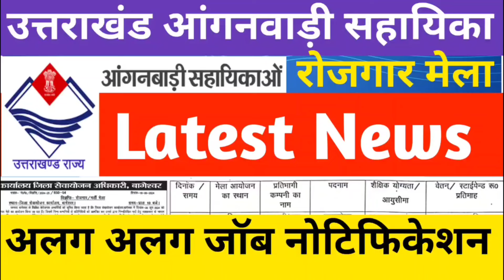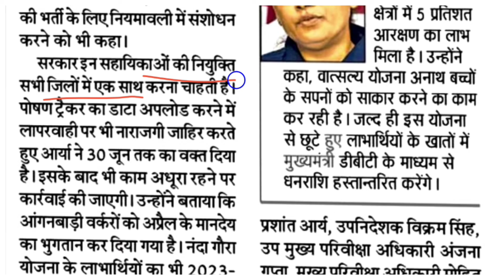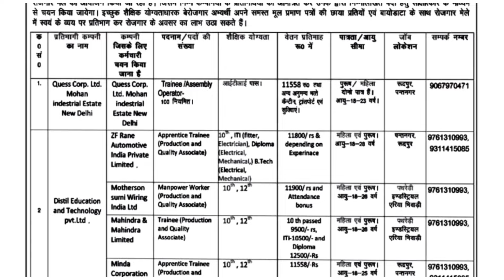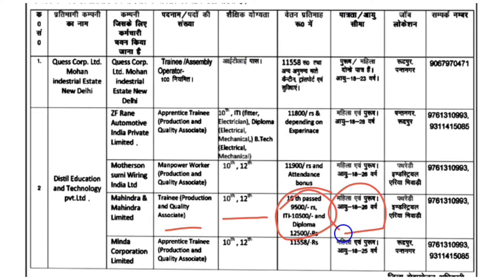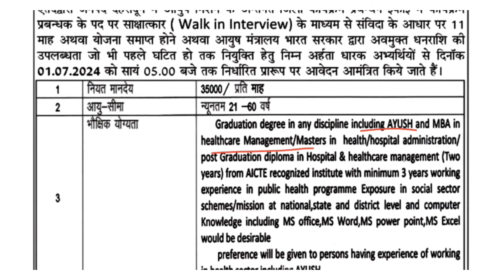उत्तराखंड आंगनबाड़ी सहायिका भर्ती || अलग अलग JOB नोटिफिकेशन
Join out WhatsApp Group Bedigital 2.0